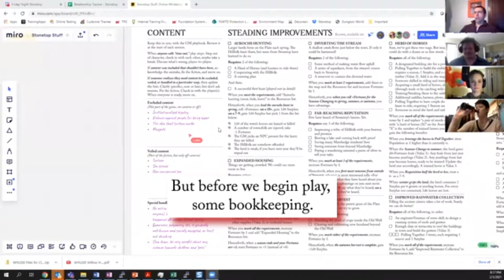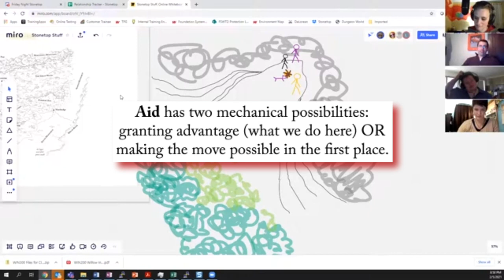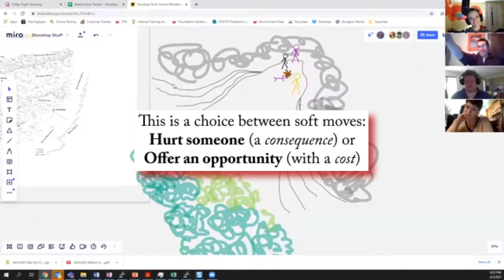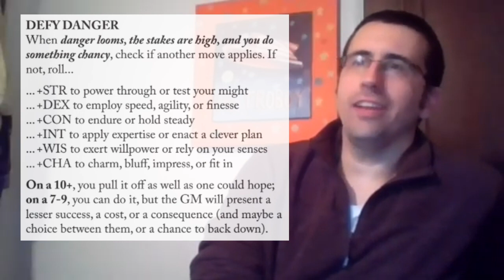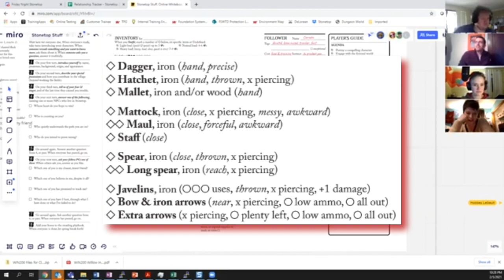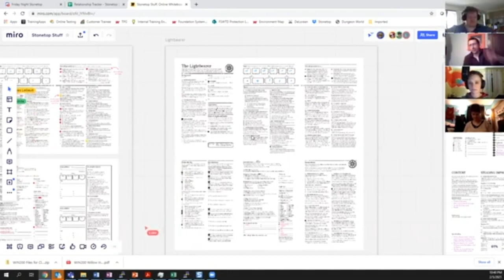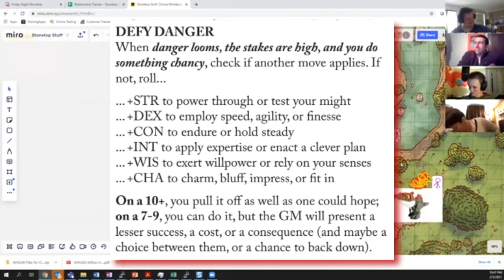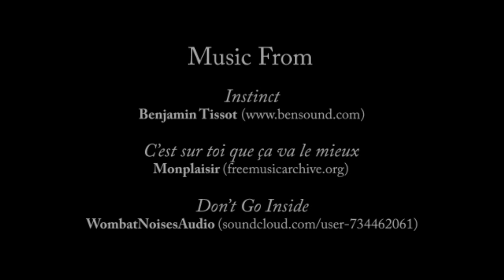Blinding Light - Session 3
The third session of play; in which we encounter a Very Large Problem...

Content notes: this session contains descriptions of attempted coercion of a PC by an NPC, harm to forest animals (mundane and monstrous), and a bit of NPC body horror.

Lightbearer: Luke (@wildwoodgames)
Seeker: Hobbes (@hobbular)
Would-Be Hero: Kat (@wonderthighs41)

Produced and edited for YouTube by L Hobbes LeGault
Annotations by L Hobbes LeGault and Jeremy Strandberg

Music from Benjamin Tissot Monplaisir (freemusicarchive.org), and WombatNoisesAudio
Sound effects from Sunnyside Sound (freesound.org) and Mixkit (mixkit.co)

Stonetop is a PbtA tabletop roleplaying game written by Jeremy Strandberg, illustrated by Lucie Arnoux, and edited by Jason Lutes